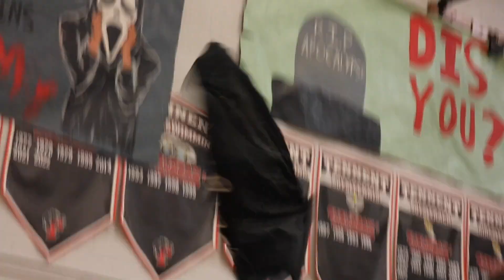Gym Night Highlights 2023